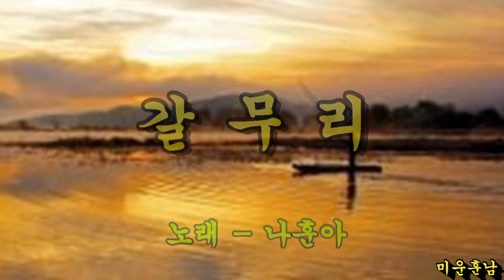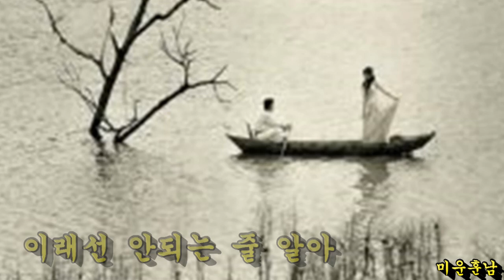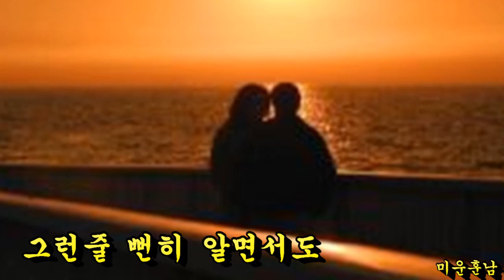갈무리 - 나훈아